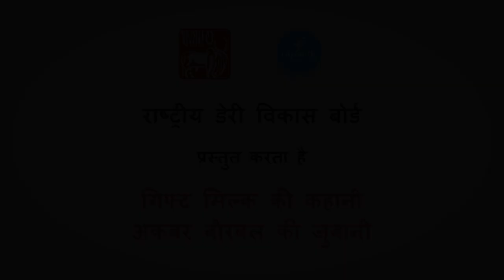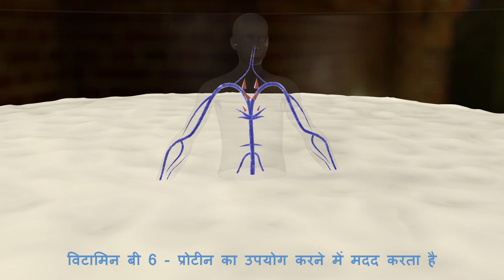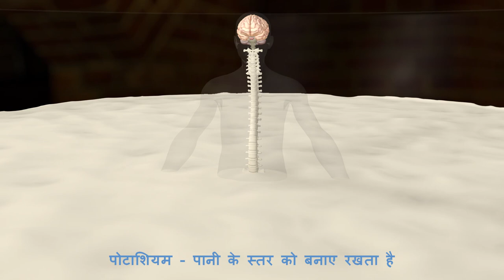Benefits of regular milk consumption by children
This film has been created by NDDB Foundation for Nutrition (NFN) to spread awareness about the nutrient rich content of the milk and its health benefits. The film also presents the concept of fortification of milk and the importance of the vitamins being added. The film introduces ‘Giftmilk’ programme an initiative of NFN to provide milk to school going children through CSR funding.